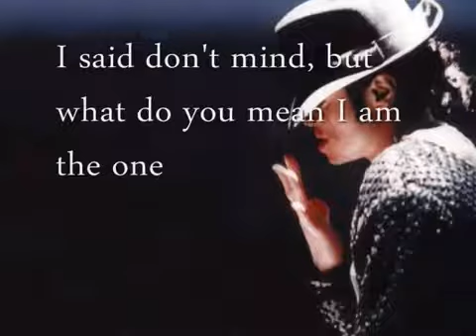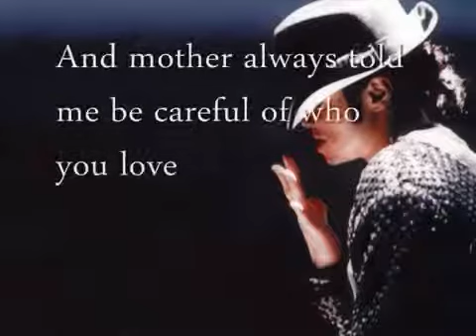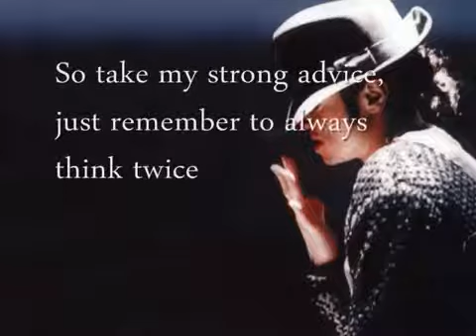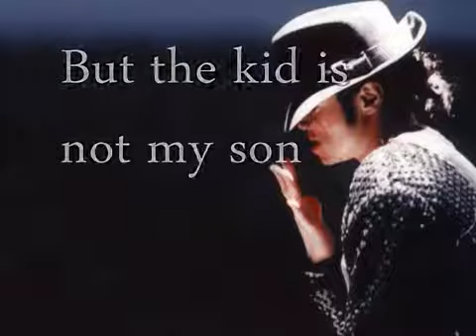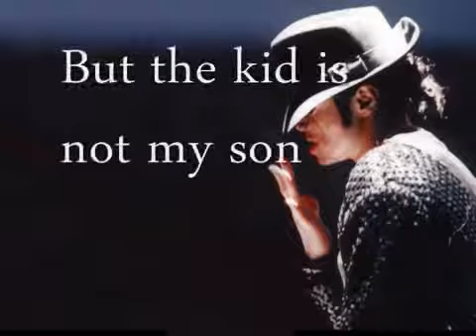Michael Jackson Billie Jean